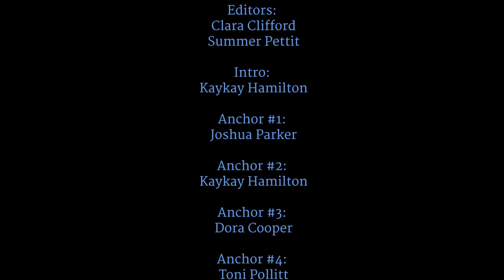Lion's Roar News 1/28/22